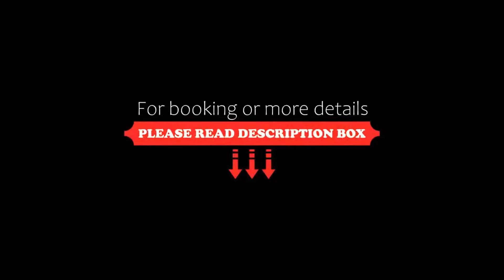Hotel Central, Frankenthal, Germany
About Property:
You're eligible for a Genius discount at Hotel Central! To save at this property, all you have to do is sign in.
The 4-star Hotel Central is located in the heart of the Old Town, just a 5-minute walk from Frankenthal Main Station. It features a Mediterranean restaurant, rental bicycles and wine-tasting sessions in the wine cellar.
Burkhardt’s Restaurant serves regional dishes and Mediterranean specialities, accompan...
Property Type: Hotel
Address: Karolinenstr. 6, 67227 Frankenthal, Germany
Searching For
1. Hotel Central - Frankenthal - Germany
2. Hotel Central - Frankenthal - Germany Address
3. Hotel Central - Frankenthal - Germany Rooms
4. Hotel Central - Frankenthal - Germany Amenities
5. Hotel Central - Frankenthal - Germany Offers and Deals
Audio Credit:
Track Title: Blank Slate
Artist: VYEN